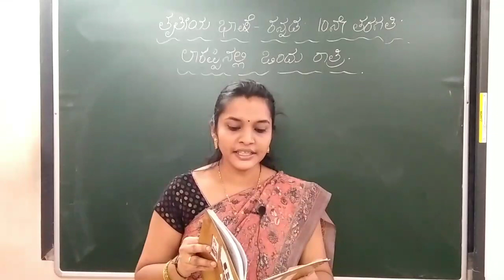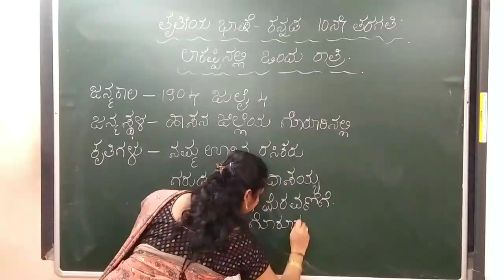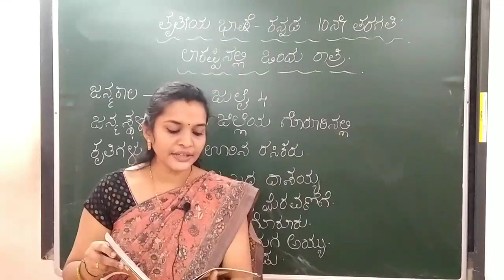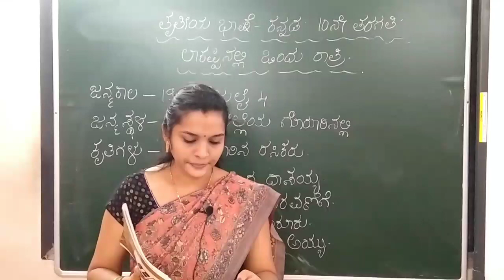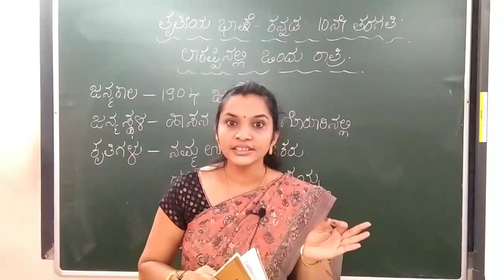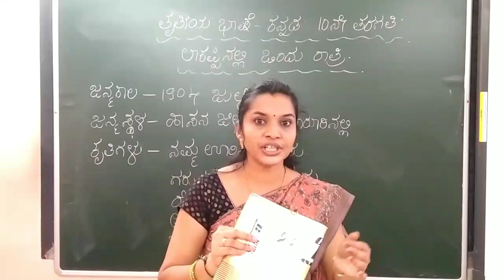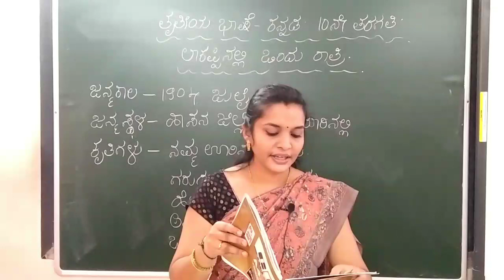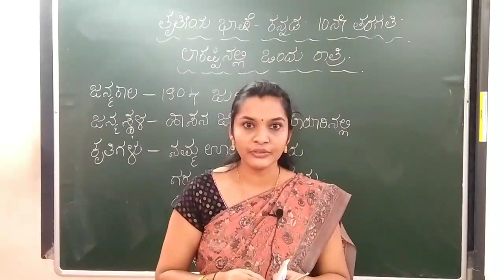10th std 3rd lang Kannada 25/08/2020